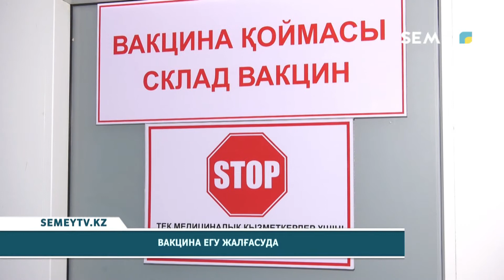ВАКЦИНА ЕГУ ЖАЛҒАСУДА